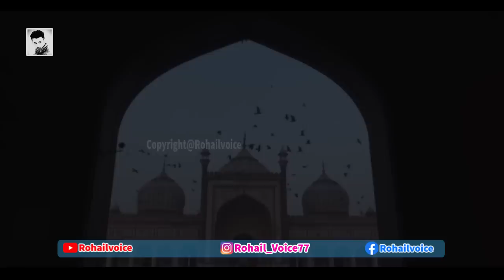Baba Fareed Ganj Shakar Aur Roti Ka Waqya | Islamic Stories Rohail Voice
Baba Fareed Ganj Shakar Aur Roti Ka Waqya